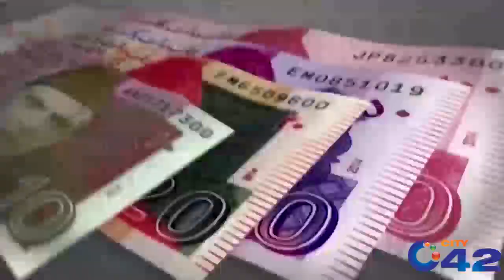Difficulties For Car Buyers | News Night | 1 July 2019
Difficulties For Car Buyers | News Night | 1 July 2019 | City 42